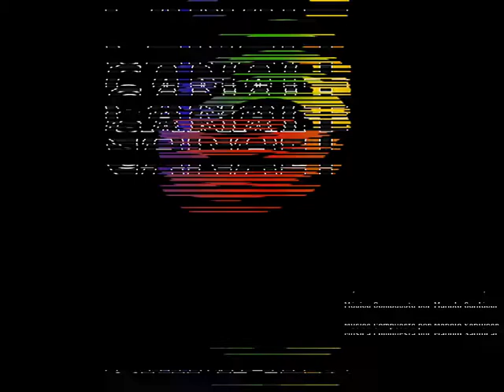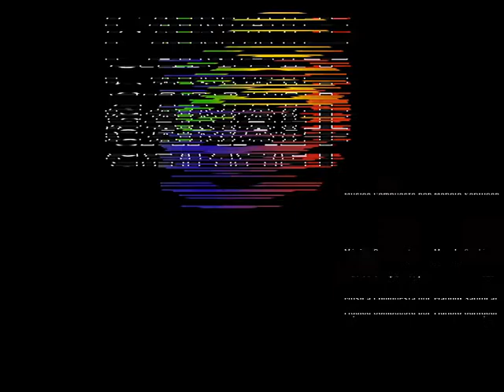Sintonía Canal plus Manolo Sanlúcar 1080 X 1920 NagraSyster